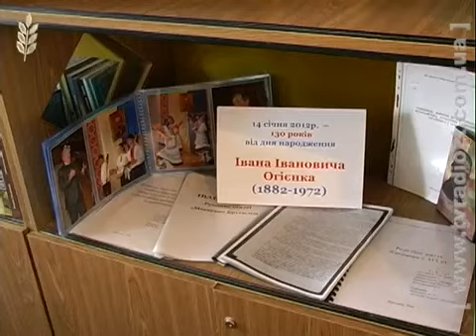2012. Огієнківський комітет